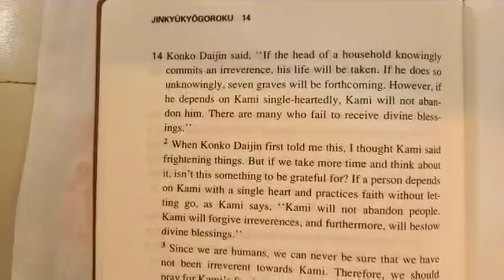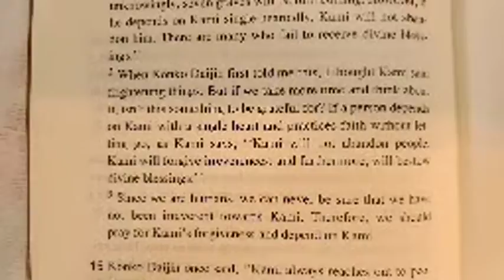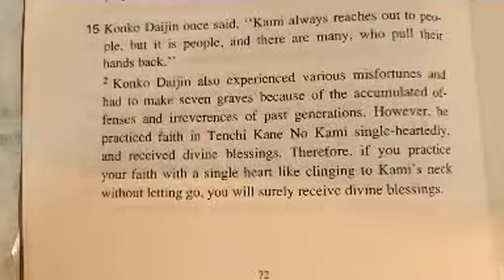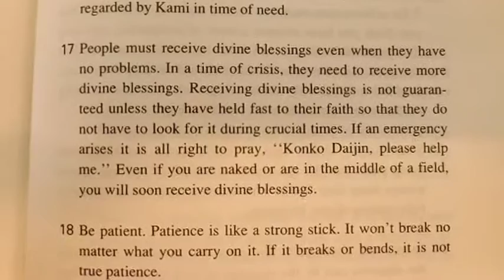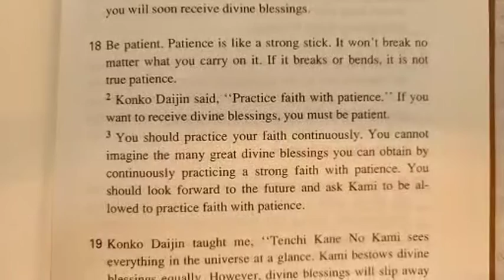The 3 parents we have (Monthly Service for Founder, Ikigami Konko Daijin 5 9 2021)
Edna Sensei Sermon 29:35- Edna Sensei talks about how our three parents: Umi no Oya (The parent that gave you life), Sodate no Oya (The parent that raised you), and Oshie no Oya (The parent that taught you).  David Sensei Sermon 55:35- David Sensei talks about his mother's unconditional love for him even at this adult age that he is in right now.  Yano Sensei Sermon 1:01:34- Yano Sensei adds his input to the two sermons delivered by Edna Sensei and David Sensei.